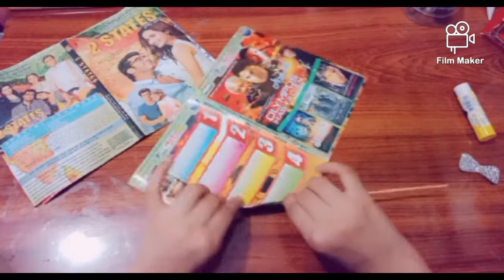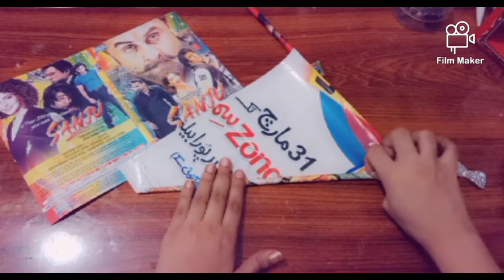CD Cover photo fRaMe ideas | create and Craft ideas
Watch my channel for paper craft Diy craft and many creative things 🤗